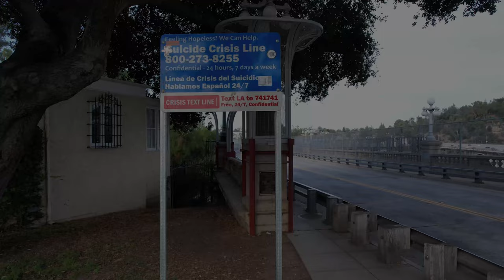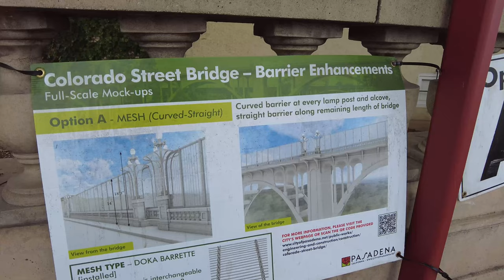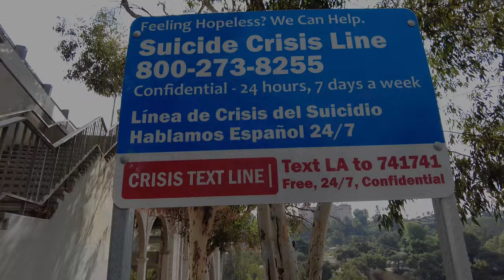Haunted Colorado Street Bridge Pasadena California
Haunted  Bridge Pasadena California. The Colorado Street Bridge was built in 1913 with a worker falling to his death. The first Death was recorded in 1919. Over the years people have witnessed ghosts and strange happenings at night, Over 150 people have jumped from this Bridge in Pasadena. Early this year a fence was constructed to keep people from Jumping. Its a bit creepy and scary walking the Bridge after finding out how many people have lost lives here.